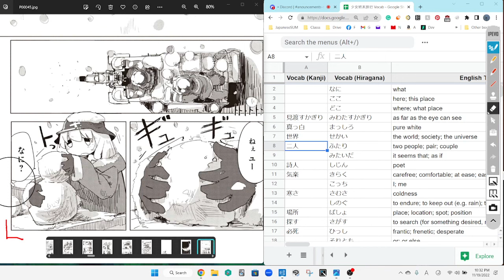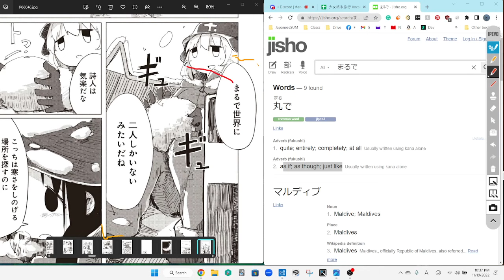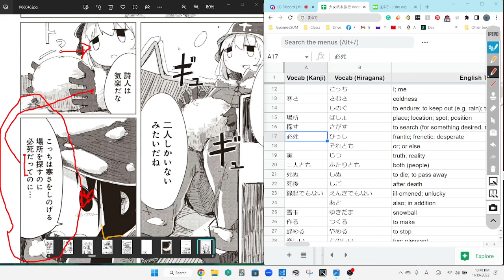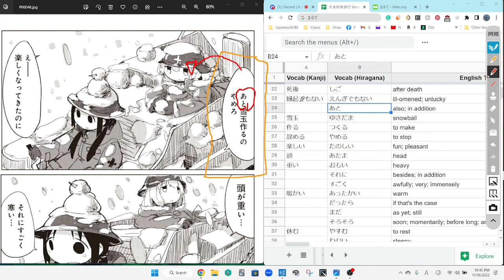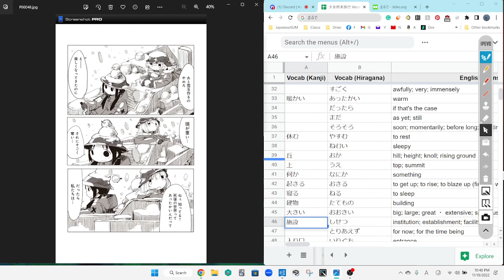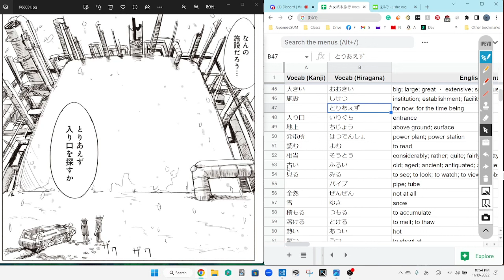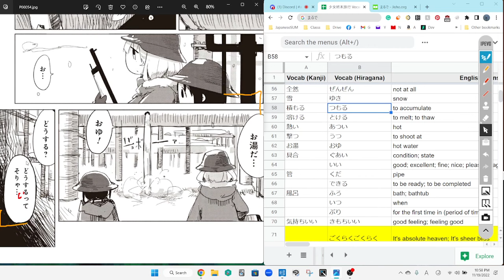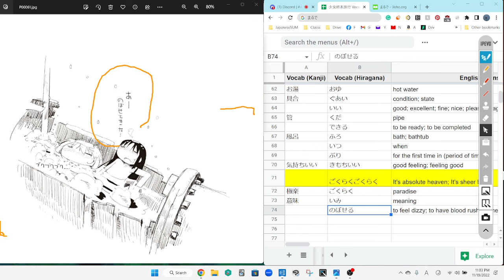Girls Last Tour 3 少女終末旅行 Reading Discussion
Haha we switched the time :)